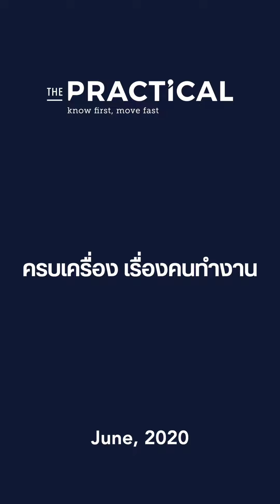[มนุษย์เงินเดือนพันธุ์ใหม่] ทำไม เราจะต้องเปลี่ยนแปลง?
ถึงเวลาแล้ว ที่เราต้องเปลี่ยนมุมมองของการดำเนินชีวิตกันซะใหม่

เพราะความไม่แน่นอน ไม่มีจริงอีกต่อไปแล้ว

เปลี่ยนแปลงตั้งแต่ตอนนี้ เพื่อโอกาส เพื่ออนาคตที่ดีกว่าเดิม